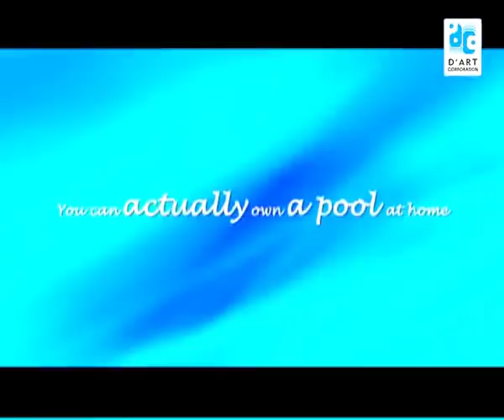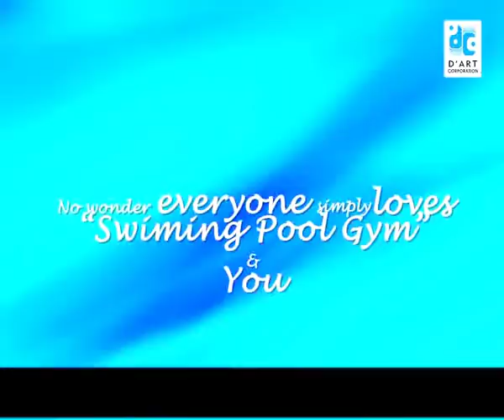Small swimming pool for home in India @छोटे सिवमग पुल सभी घरों के लिए तैयार है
small swimming pool with counter current and jet based systems, 12 years warrantee, fill once and use entire year water
India’s Biggest Swimming pool designer and maker. Pool design for home and farms. Prefabricated swimming pools for hotels , schools and housing societies.
Readymade swimming pools for home and hotels
Aquatic therapy pools and hydrotherapy pools for fitness and injury recovery.
Olympic pool diving boards and other equipment.